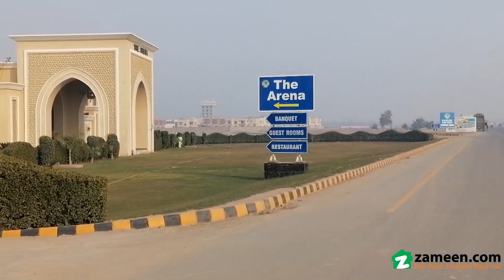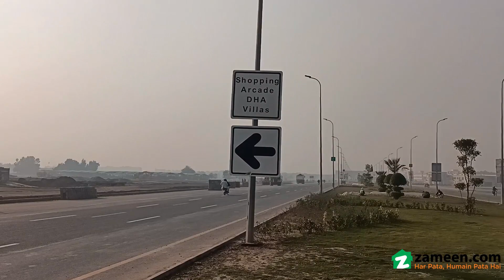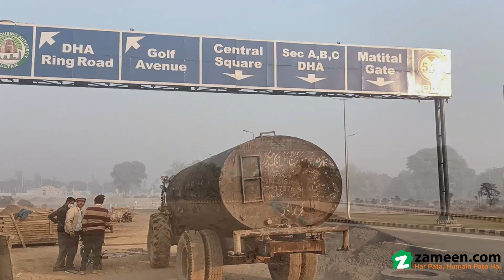5 MARLA RESIDENTIAL PLOT FOR SALE IN PHASE 1 DHA MULTAN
Good Location.
Best Time To Invest In DHA Multan.